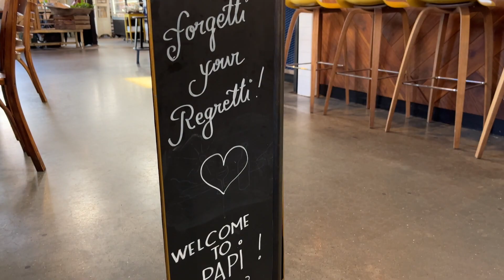FIRST DAY IN MALMO | Sweden Travel Vlog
We were pleasantly surprised by this adorable city in Sweden! With just a short bus ride from Copenhagen, we were able to discover Malmö and spend a few days learning what it has to offer. One of our favorite parts came as a complete surprise when we tried to visit the Malmö Castle but were instead greeted with the Malmö Garden Show!

Hi! We are Marshall and Sabrina, a couple from Colorado who are eager to see the world! We just got engaged and thought it would be a great time to start traveling, and making videos sounded like a fun way to remember more about our travels.

Our travels began in Western and Central Europe where we spent a month and a half navigating through new territory and adjusting to living out of a suitcase. Now we are back in the US and taking time to explore the state that we are proud to call our home before we set off on our next international adventure.

00:00 heading into town
01:25 attempting to visit Malmö Konsthall
01:57 Malmö's Old Town
03:15 lunch time at Malmö Saluhall
04:35 heading towards Malmö Castle
05:38 finding the Malmö Garden Show
07:30 Turning Torso
10:51 time for more food
11:30 extra